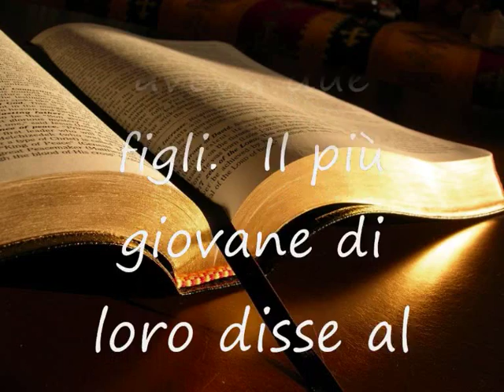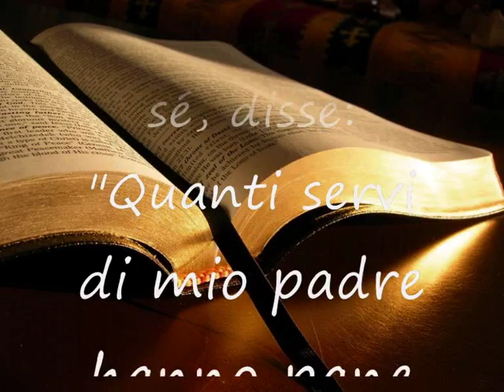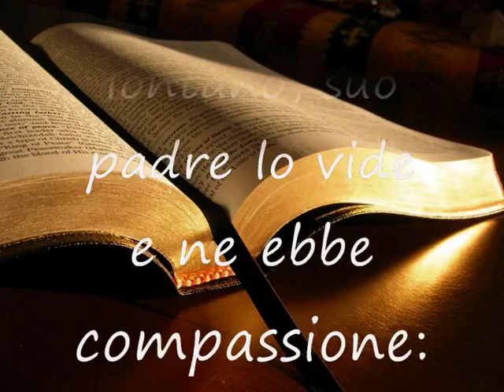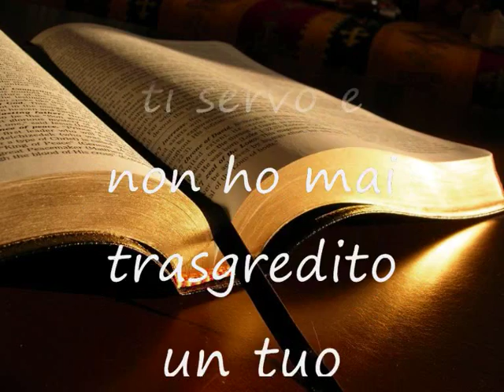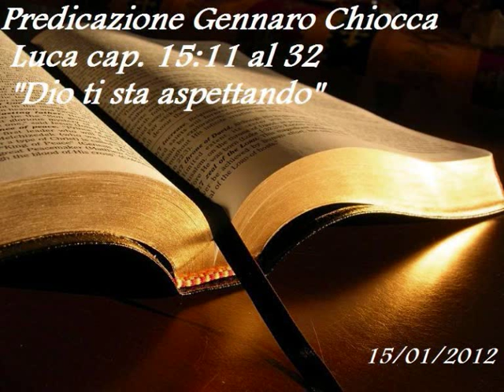Luca cap 15-11 al 32 "Dio ti sta aspettando" Predicazione Gennaro Chiocca